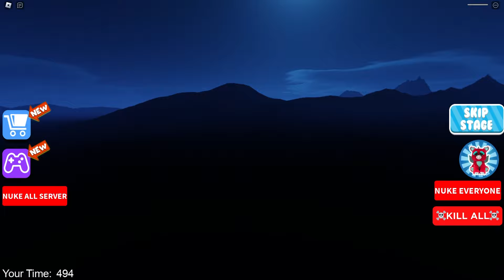SpongeBob Escapes MINECRAFT PRISON!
Can Spongebob & Patrick escape Roblox MINECRAFT PRISON and return to the Krusty Krabs? Watch until the end to find out!

Our channel is unique because it is a parody of Spongebob characters making funny family friendly content, which makes the video unique in every video.